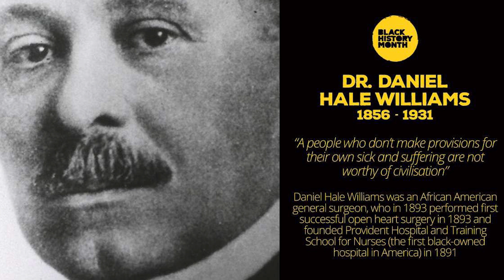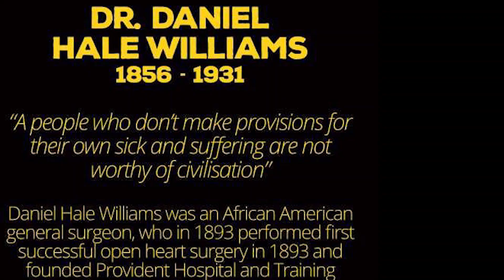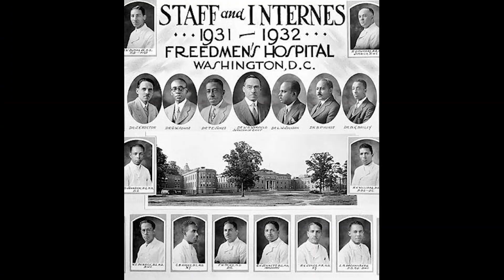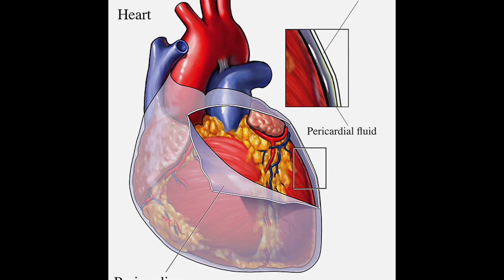Daniel Hale Williams | The African American Pioneer of Heart Surgery | Pioneer Of Open Heart Surgery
The son of a barber, Dr. Hale Williams founded the first black-owned hospital in America and performed the world's first successful heart surgery.